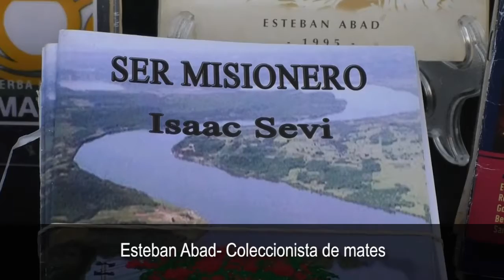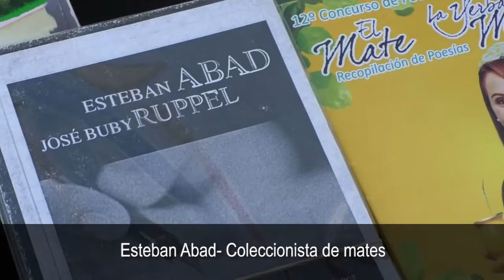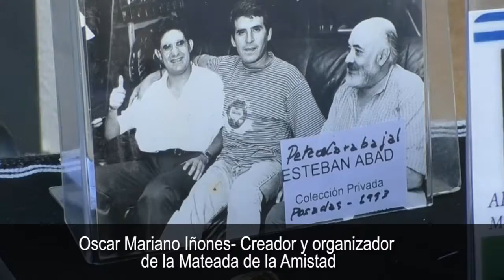Se realizó la 18° Mateada de la Amistad en Posadas